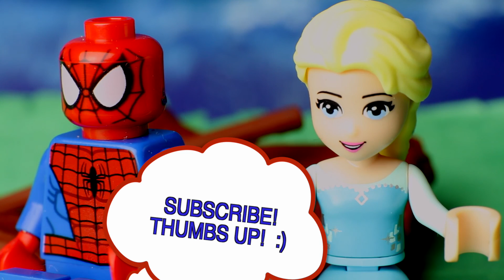EVIL MALEFICENT PRANK! FROZEN ELSA TURNS INTO A BUNNY! SPIDER MAN BATMAN ARE A BAT AND SPIDER!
PRANK FROZEN ELSA & SPIDERMAN vs MALEFICENT BATMAN MOVIE VIDEO

If you love toys, Legos, Frozen, Elsa, Spiderman, and Kinder Surprise Eggs, then this is a channel for you.  We have fun videos which include creative crafty surprises, Play-Doh fun, toy reviews and more!